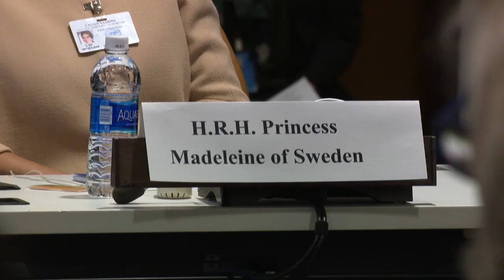Prinsessan Madeleine om relationen till drottning Silvia: "Det är svårt att fylla mammas skor&q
Nyhetsmorgon i TV4 från 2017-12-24: I dokumentären "Kungahuset 9-5" möter vi kungafamiljen på nära håll. Hör prinsessan Madeleine berätta om känslorna inför att ta över facklan efter sin mor så småningom.